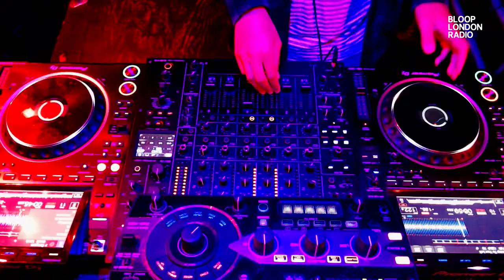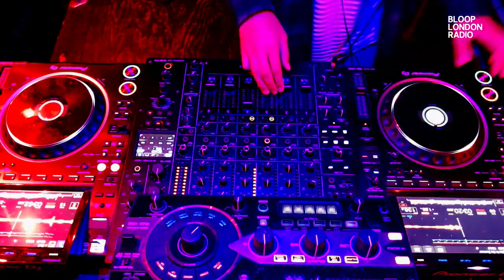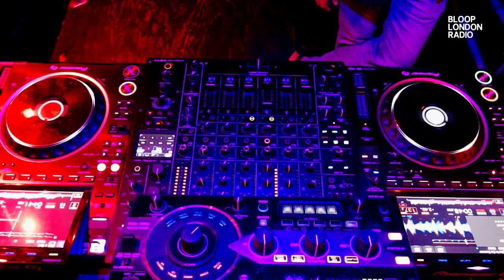Minerals w/ Noakko - 04.10.23